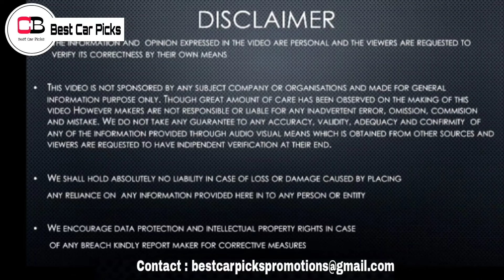New Lexus V8 Hybrid Supercar Spotted! | Lexus LFR 2025 | Lexus LFA | Toyota GR GT3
Hello guys in this video we are going to discuss about the upcoming Lexus LFR Supercar in detail, so make sure you watch it till the end.